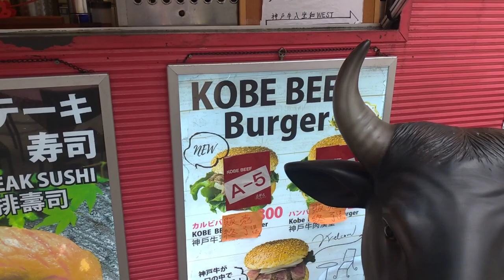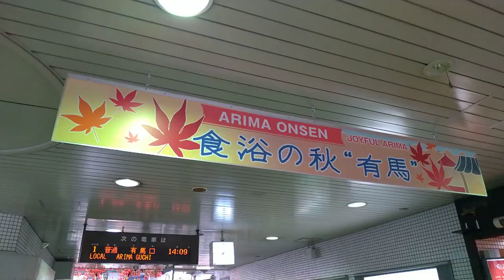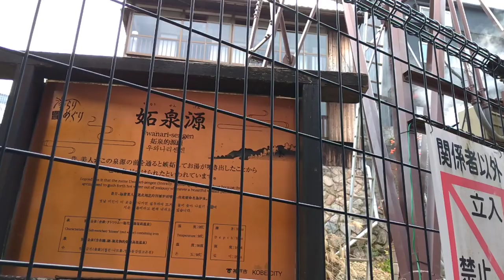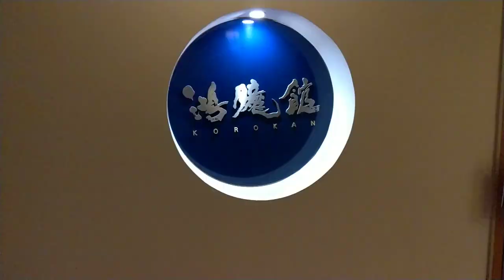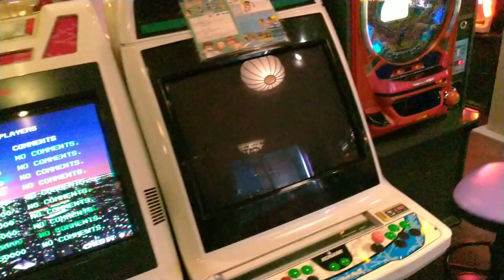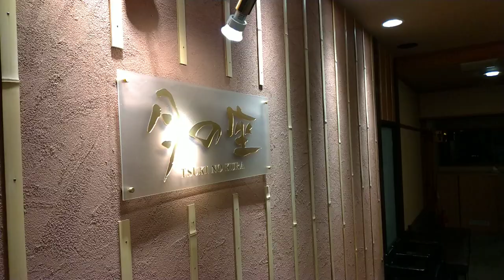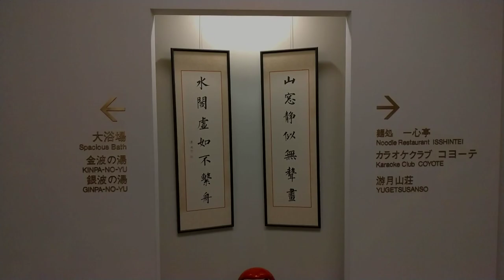From Cityscape to Mountains of Kobe | Kansai Trip Day 6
We mosey around Kobe's signature cityscape then escape on a train into an Onsen Town shrouded in forests.

 - "Striding Steps" by me
 - "A Warm Meal Awaits" by me